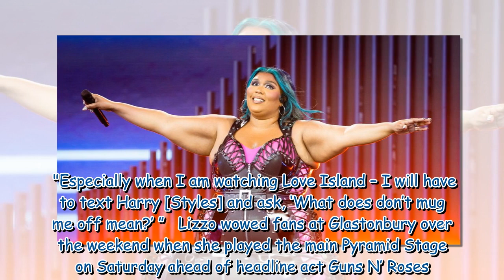Lizzo explains the 'downside' of being friends with fellow pop star Adele